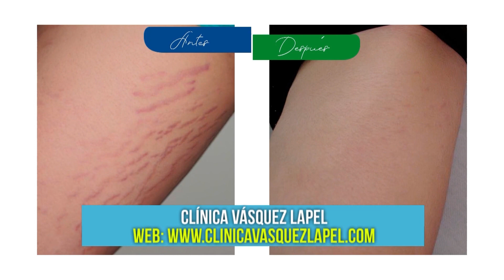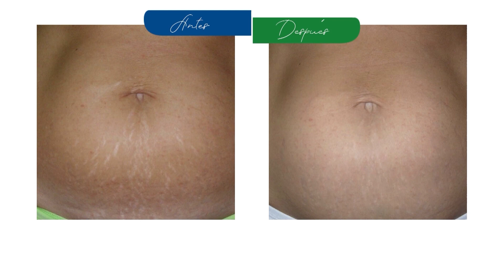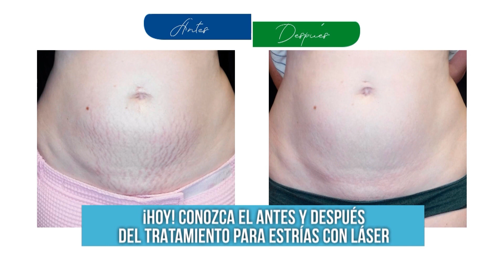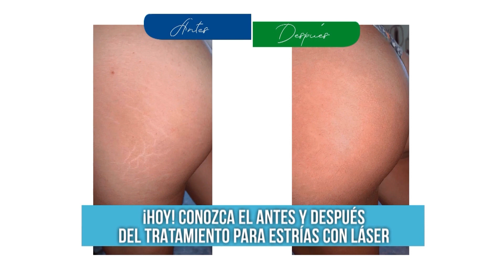LAS ESTRÍAS PARTE 1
Hoy nos acompañó el Dr. Félix Vásquez Lapel, cirujano estético láser 👨‍⚕, y nos habló sobre el tratamiento láser para regenerar la piel y disminuir las estrías.

¿Quieres ver los resultados? Entonces presta atención 👀